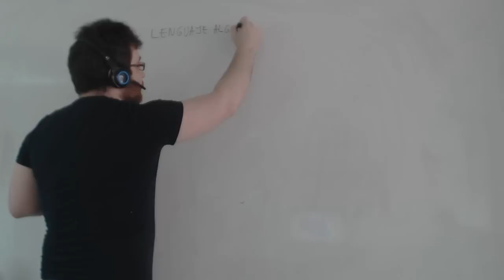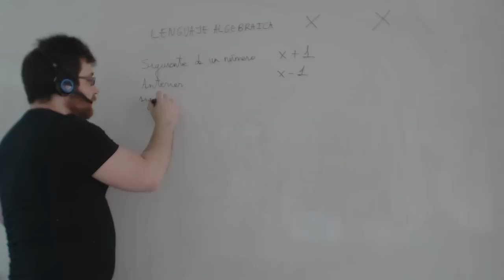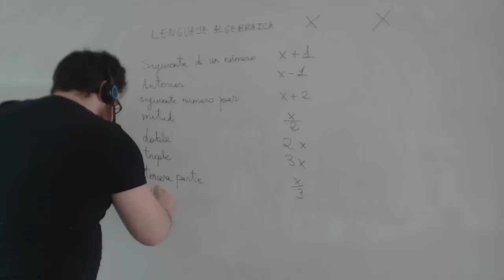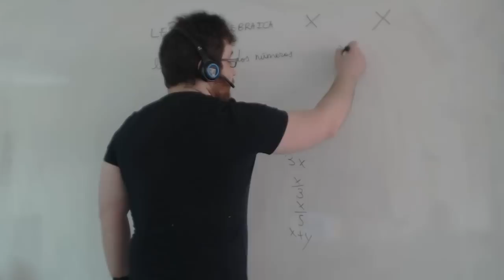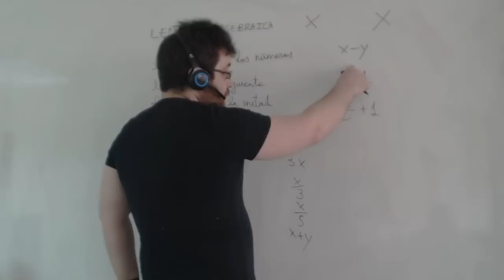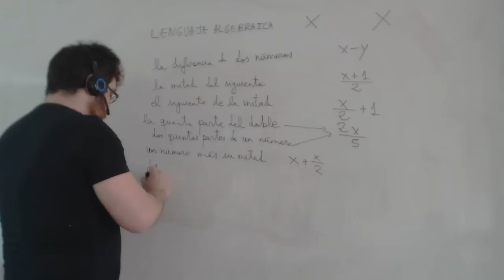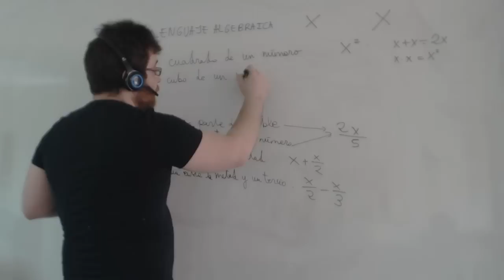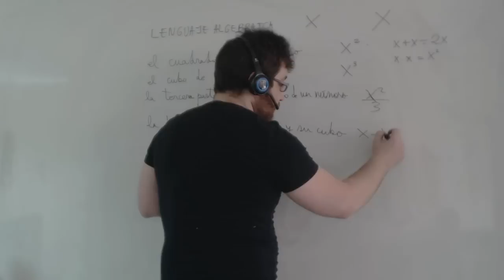Expresiones algebraicas Matemáticas 1º ESO Academia Usero Estepona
Expresiones algebraicas Matemáticas 1º ESO
Academia Usero en Estepona, el centro de formación con más vídeos en Internet del Mundo presenta: Expresiones algebraicas Matemáticas 1º ESO